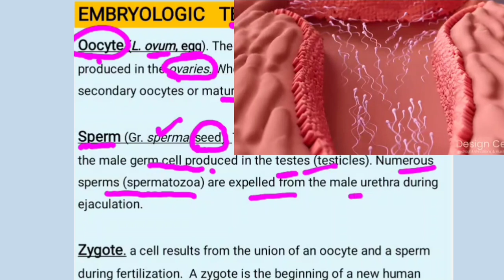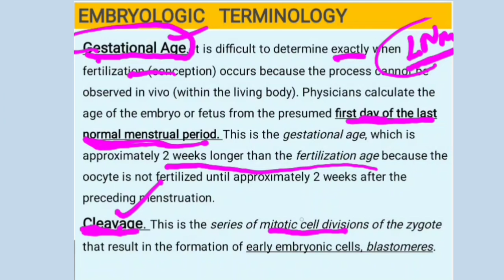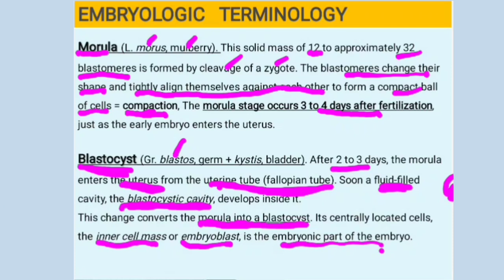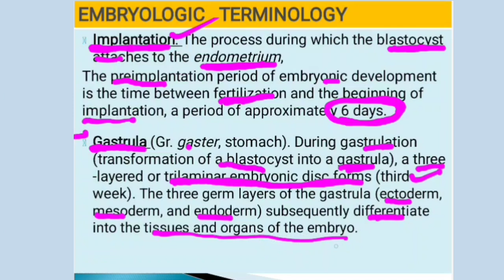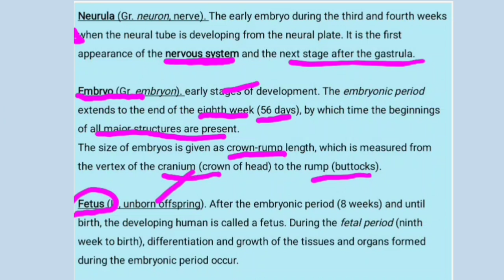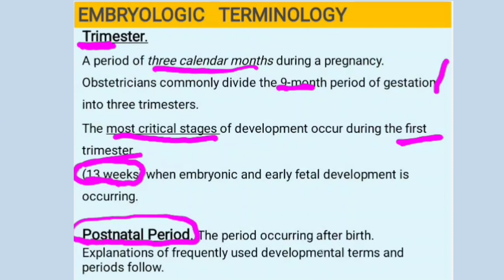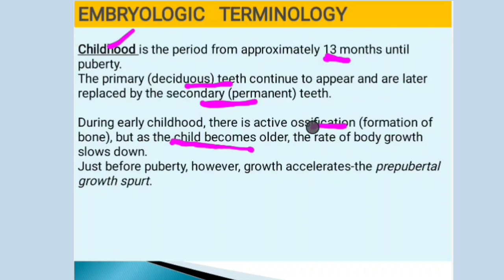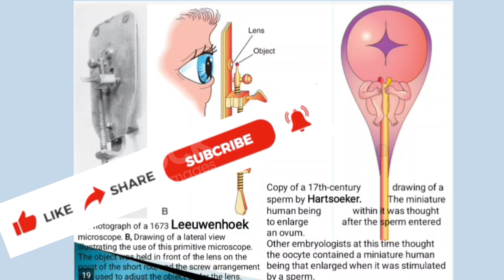Embryology Terminology introduction to embryology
A B C  of embryology
Embryology terminologies
most commonly used terms in embryology /developmental anatomy